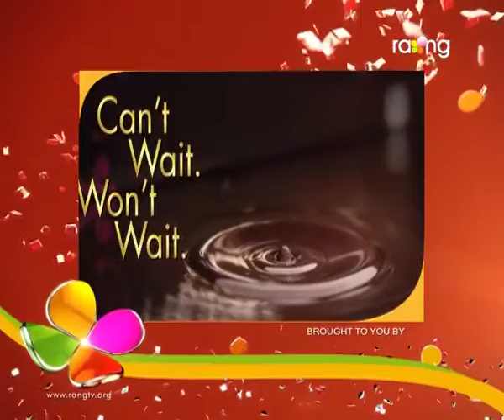Bharaghar | 7th Oct | Full Episode | No 380